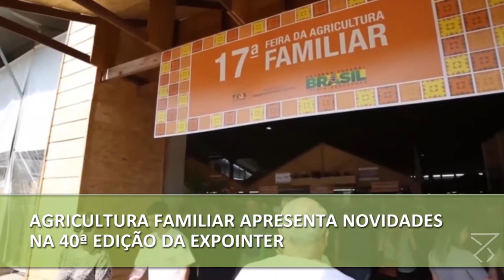Agricultura familiar apresenta novidades na 40ª edição da Expointer